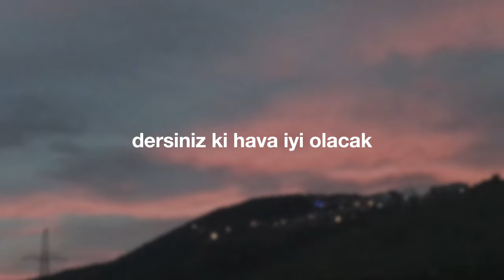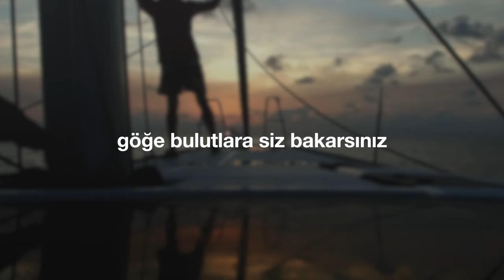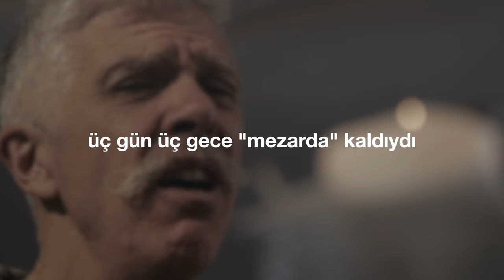"Fırtına Olacak" (Cem Kervan) Söz Videosu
"Fırtına Olacak"
Tekli Olarak Çıkış Tarihi: 26 Ekim, 2022
Albümün Çıkış Tarihi: 28 Aralık, 2022

Sazlar: Serhat Doğan
Kaval: Veli Kenan Şimşek
Mey: Çayan Yılmaz
Perküsyon: Haydar Demir
Erbane: Charles Vincent
Geri Vokaller: Meliha Bilgili, Gülseren Yılmaz

Sözler:

Fırtına Olacak

Güneş batıyor, gökyüzü kızıldır
Dersiniz ki hava iyi olacak
Güneş doğuyor gökyüzü kızıldır
Dersiniz bugün fırtına olacak

Göğe bulutlara siz bakarsınız
Hava durumunu yorumlarsınız
Ama alâmetleri görmezsiniz
Alâmetler der fırtına olacak

KERVAN'ım alâmet var gözüktüydü
Yunus Peygamber'in alâmetiydi
Üç gün üç gece “mezarda” kaldıydı
Bekle geliyor, fırtına olacak